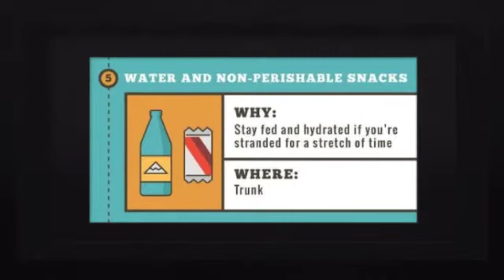Marx Motors LLC - Car Safety Essentials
Great Cars at Great Prices.

Marx Motors LLC
735 1st Ave E